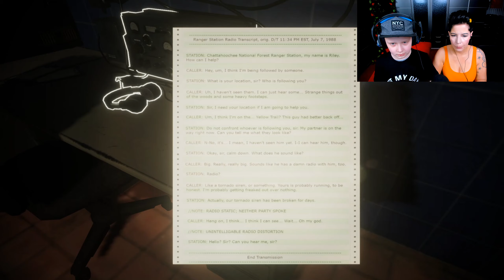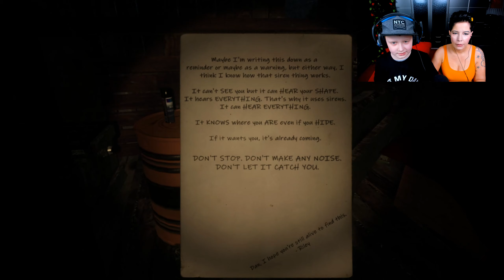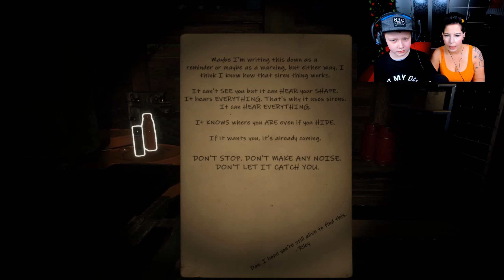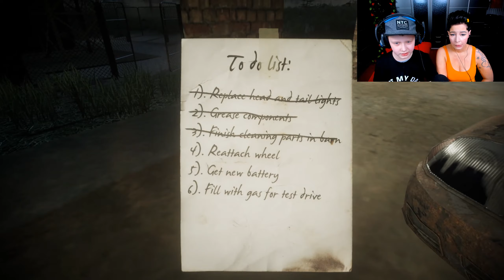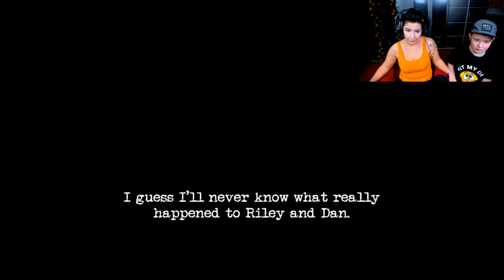Er kommt DICH holen! | Let's play Sirenhead Retribution | Good Ending / Bad Ending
BESCHREIBUNG:
"Ich habe recht", sagte Riley zu sich selbst und kritzelte ihre Gedanken auf ihre letzte Seite. "Oh Gott! Warum musste ich recht haben?"

In Siren Head: Retribution spielen Sie als Mechaniker an der routinemäßigen Wartung. Es hätte einfach sein müssen, zur Ranger-Station Chattahoochee National Forest zu fahren. Es wäre leicht gewesen, Riley und Dan für einen weiteren ruhigen Abend zu treffen. Es hätte leicht zu verlassen sein sollen.
Die Dinge laufen selten so, wie wir es erwarten.